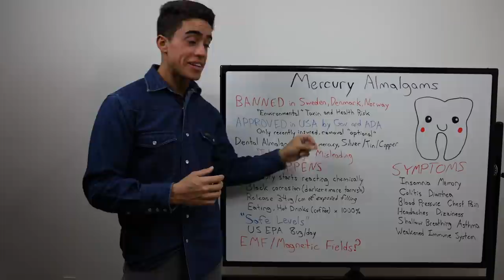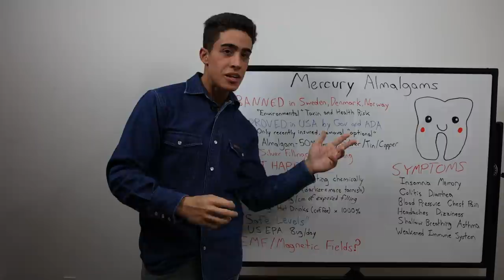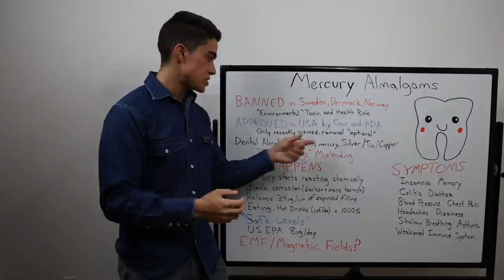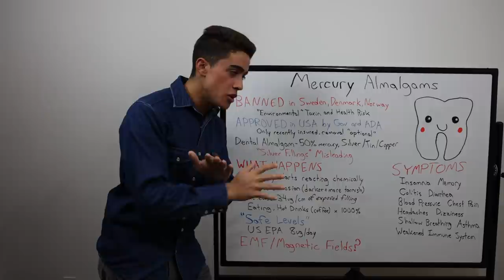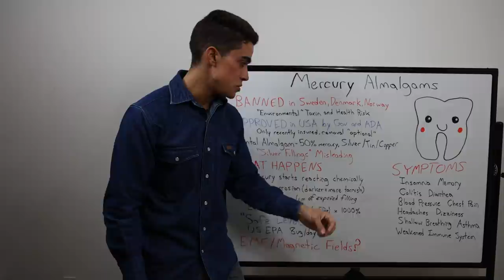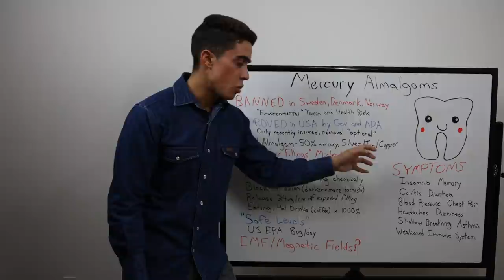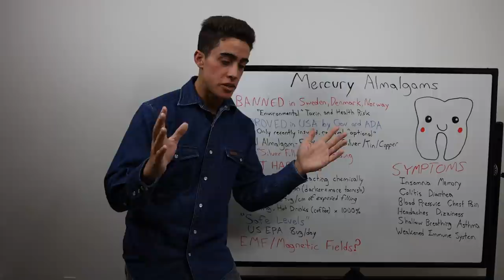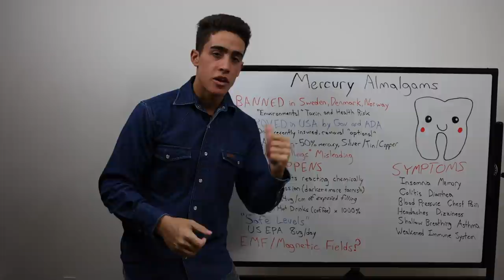Are your Dental Fillings KILLING YOU!?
00:00 - BANNED! In other countries!
02:04 - What is "Dental Almagam?"
02:56 - Mercury release
03:39 - Not "safe" levels of mercury
04:59 - Very damaging to all tissues
05:41 - Symptoms of mercury poisoning
07:18 - Dentist removal is a specialty